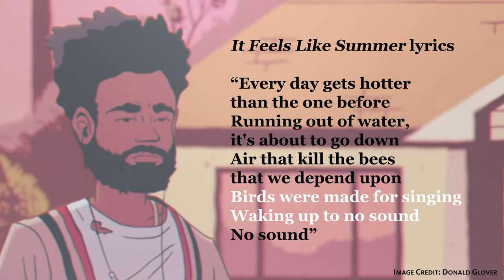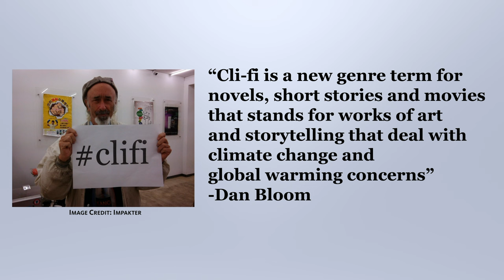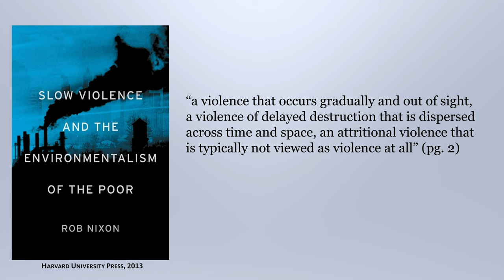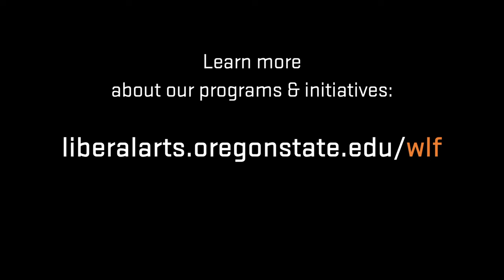"What is Cli-Fi?": An Introduction to the Oregon State Guide to Climate-Change Literature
What does Cli-Fi mean?  What are some examples of Cli-Fi? In this short video, MA student Georgia Wright uses the Childish Gambino song "Feels Like Summer" to introduce our new series The Oregon State Guide to Climate-Change Literature and to answer these questions.  The series is designed to help high school and college English students understand how common literary terms and literary devices change in our era of changing climate.

In early fall 2024, we will begin to debut free (OER) lesson plans tied to these videos designed for teachers and students who wish to join the conversation.

Timestamps
0:00 Introduction + Examples
2:11 Cli-Fi as a Genre
4:21 Cli-Fi and Slow Violence
5:12 Future Videos

In the comments section below, please feel free to suggest other terms that you would like us to cover in this new series. Liking, sharing, and commenting on these videos will help us to build a rich digital learning environment around this pressing problem of the 21st century.